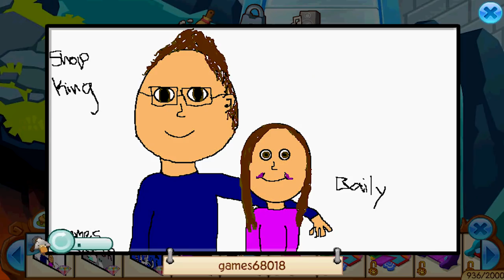This Rare Is Driving Me Crazy Animal Jam!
Today we check out the new Rare Item on Animal Jam. Its a Silk Scarf, which is a decent item and its brown which is fine, but the shade of brown doesnt match very many items at all! The problem is there are so many different shades of brown... this item really frustrated me!